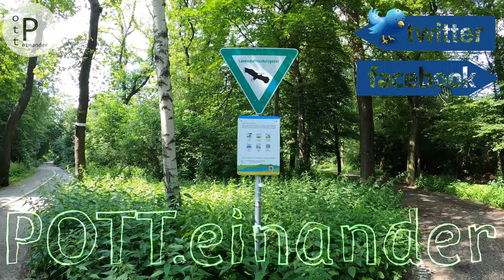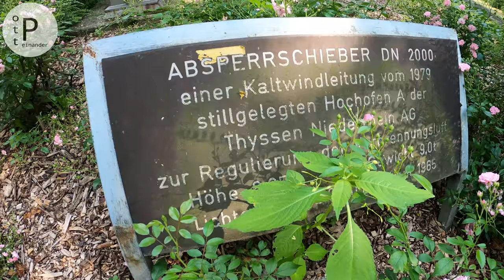Oberhausen | Trassenspaziergang | TOUR 1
[Werbung o.A.]

📌 Entdecke Oberhausens Vielfalt mit Spaziergängen rund um die Trasse❗
ℹ Zehn (Kurz-)Spaziergänge zwischen einem und sechs Kilometern, die auch miteinander kombinierbar sind, zeigen Dir entlang der Trasse als perfekte Verbindung zwischen Oberhausen Hauptbahnhof und Sterkrade, grüne und überaschende Details der einstigen Wiege der Industriekultur. Dabei sind die Haltestellen der Trasse ideale Ausgangspunkte für kleine Alltagsfluchten.
➡️ Warum Trassenspaziergang❓
Vor 25 Jahren hatte Oberhausen erstmals wieder eine Straßenbahn und das fast 30 Jahre NACH ihrer Abschaffung! - WAHNSINN. Ich kann mich noch gut an den Bau und die Einweihung erinnern.
Das muss natürlich gefeiert werden! - Also: HÖCHSTE ZEIT, FÜR BEWEGUNG❗

| T O U R 1 |

...von Hirschen, Eulen und anderem Getier...

Start/Ziel: Haltestelle Neumarkt

Highlights:
Sterkrader Weiher + steinerne Eule + Windgarten + Sterkrader Hirsch + Sustmannshof + Reinersbach

Streckenverlauf:
Fußweg zum Volkspark + Wilhelmstraße + Gymnasialplatz + Steinbrinkstraße + Augustastr. + Tirpitzstr. + Fußweg am Reinersbach + Hamburger Str. + Nordrampe + Fußweg zur Kieler Str. + Sprockstr. + Fußweg am Reinersbach + Holtener Str. + Eichelkampstr. + Hochbunker + Eugen-zur-Nieden-Ring.

ℹ Den Track gibt es zum nachlaufen wie immer auch auf Komoot bei

📍...Watch out for next WANDERVIDEO bei POTT.einander❗

⏩ POTT.einander ⏪

☑ TRALLAFITTIBLOG RUHRGEBIET.

Aus'm Ruhrgebiet,

für's Revier!

KOMMA BEI !!!